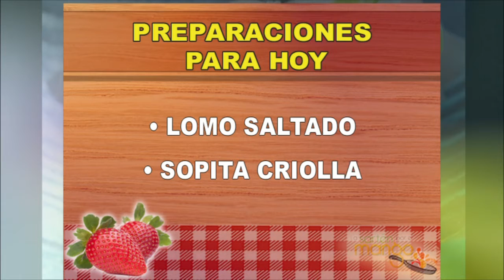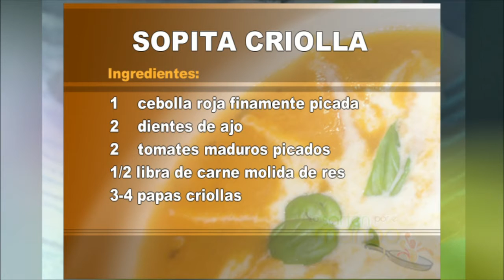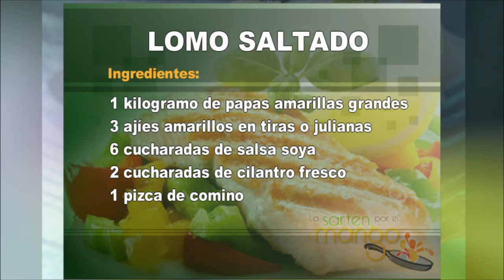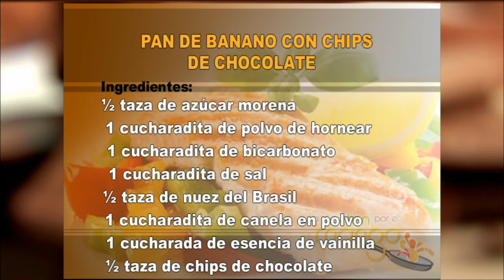La Sartén por el Mango - Octubre 9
Delicias para preparar con La Sartén por el Mango